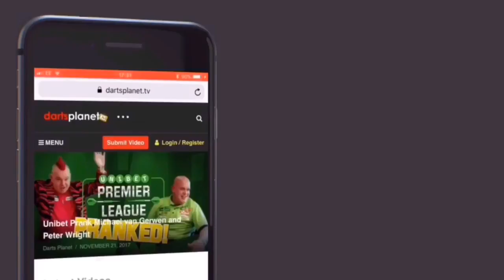4 INSANE VIP PRIZES FROM DART WOLF 180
Dart Wolf 180 is up to his usual tricks again, this time giving away 4 insane VIP Prizes